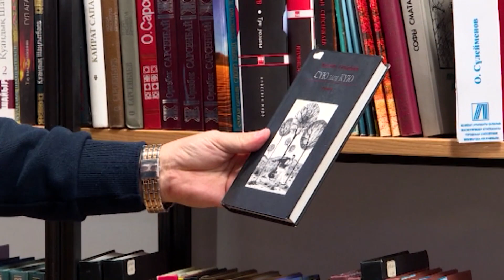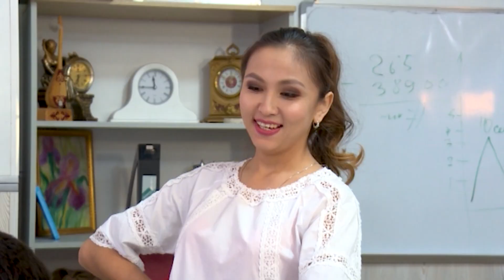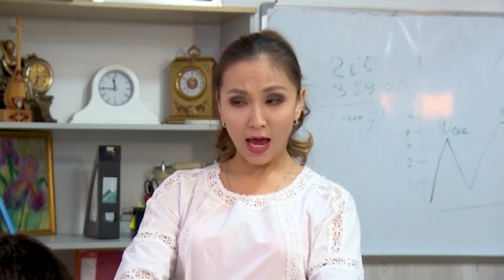Тамаша Live | 4 бөлім